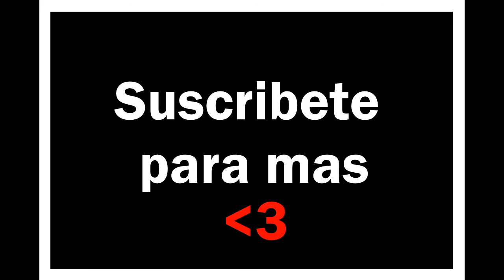Top 5 Granjas de Brujas - Minecraft 1.8, 1.9 y 1.10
Hellow PEOPLE soy chikitoogamer y hoy estamos en un nuevo top, hoy toca top 5 granjas de brujas, como ya he dicho la producción la decides tú, me refiero a que si te picas todo el perímetro tendrán su máxima eficiencia, pero si no te picas nada ni iluminas pues te producirá poco, eso depende de ti :D, me despido y te pediría que te suscribas para más videos de estos y comenta por el siguiente top.
Adiós
Skype: Chikitoogamer (por si me quieres preguntar algo)
=Link de texture pack.

=Granjas de Brujas (Todas funcionan tanto en la 1.8 y la 1.9)